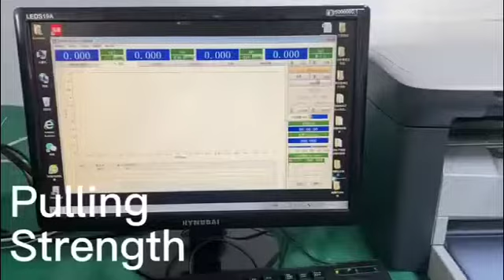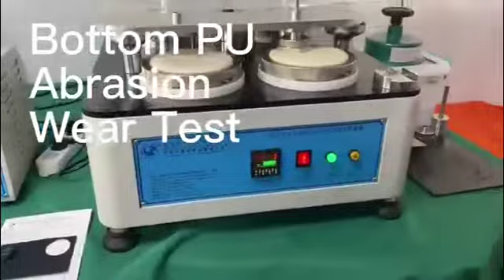Lee-Mat Heat Moldable Insole